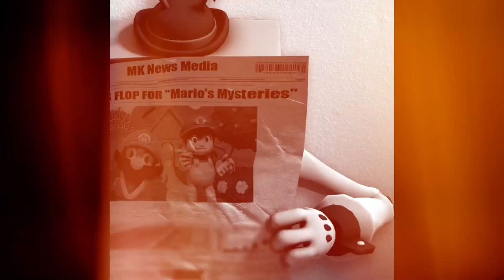Mr Puzzles Insane - Black Gryph0n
🤧💕I hope you enjoy this video, guys, :) Sorry if 😎🙏most of my videos are shorta  short these days, but when's☘️ there's not enough content to grasp ahold of, I do my best, love ya all xoxo ❤️ ♥️ Next video will be🤧💕 more anime or 🍸🙃cartoons, hope you enjoy